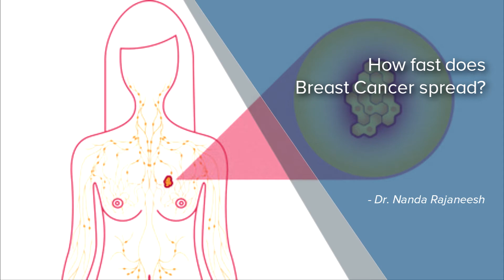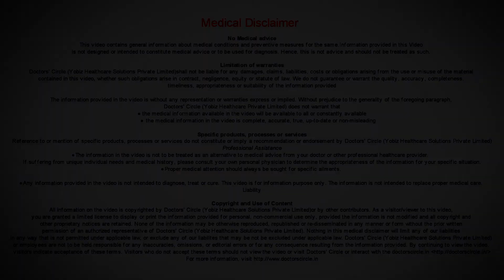How fast does Breast Cancer spread? - Dr. Nanda Rajaneesh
The spread of the breast cancer depends on grade of the tumour and how fast it has the capability to spread also. But it also depends on the age of the women. In a pre menopausal women the breast cancer spreads very fast whereas in a post menopausal women the breast cancer spreads very slowly. It also depends on ER PR status. The oestrogen receptor negative patients and progesterone receptor negative patients spread very fast.